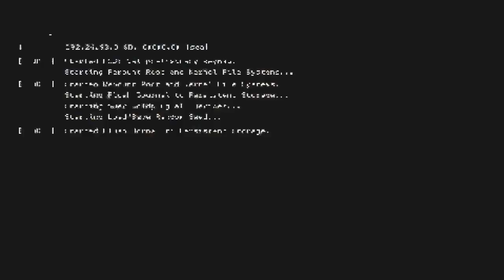Watch_Dogs®2* For the Indies